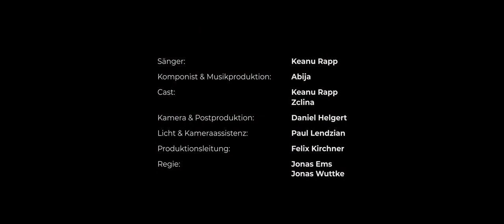Lass dich fallen - FLY (Music Video) prod. by Abija (BASS BOOSTED) [Lyrics in Desc.]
ouch

[Songtext zu "Lass dich fallen"]

[Verse 1]
Warum musst ich so tun
Als wär ich jemand anders
Ich zeig dir wer ich bin
Weil keiner es erkannt hat
Ich weiß ich hab gelogen
Ich war unsicher und schwach
Du hast mich abgewiesen
Das hat mich kaputt gemacht
Ich will nur dass du weißt
Verdammt es tut mir leid
Hab schlecht von dir geredet
Doch ich wollt nicht dass du weinst
Lass uns zusammen sein
Ich träume nur von uns zweien
Das war alles was ich wollte
Und jetzt sitz ich hier allein

[Pre-Chorus]
Glaub mir ich weiß deine Härte zu schätzen
Doch ich hoffe mein Herz
Wird nicht in Scherben zerbrechen
Anscheinend lernt man durch die Schmerzen am besten
Ab heute will ich nur auf Ehrlichkeit setzen

[Chorus]
Bitte, bitte lass dich fallen
Tu mir den Gefalln, bitte ruf nach mir
Ich bin da um dich zu fangen
Und ich verspreche dir ab heute bin ich gut zu dir
Und vergiss alles was mal war
Es kann funktioniern

[Verse 2]
Schließe meine Augen
Alles dreht sich im Kreis
Denke nach und frage mich
Kannst du mir noch verzeihn?
Ich lieb es wenn du lächelst
Und jetzt sehe ich dich weinen
Doch ich hoffe jede Träne von dir
Geht mit der Zeit
Ich wollt dich nie verletzen
Das war niemals meine Absicht
Jetz schlaf ich Nachts nicht
Frag mich ob du wach bist
Ich würd dir alles geben
Doch du hasst mich
Würde gerne mit dir reden
Doch ich schaffs nich

[Chorus]
Es kann funktioniern

[Bridge]
Ich bin da um dich aufzufangn

[Chorus]
Es kann funktioniern

[Outro]
Vergiss alles was mal war
Es kann funktioniern